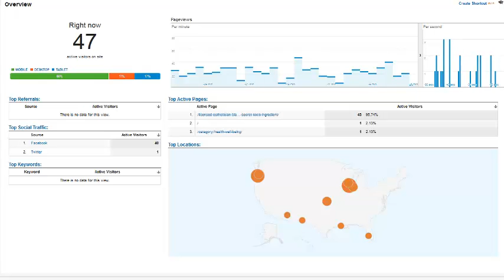Real-Time Webpage Data Display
is the link to the post in question.